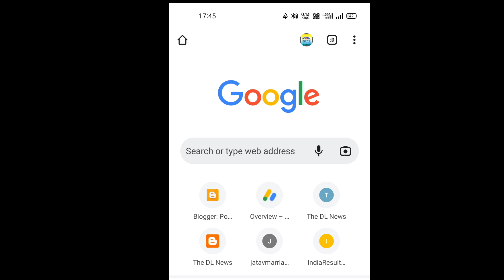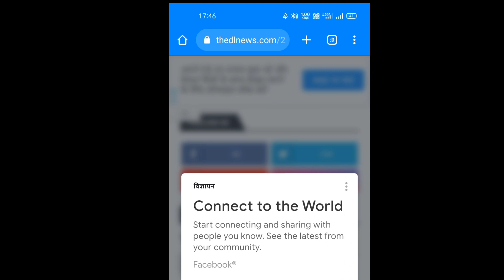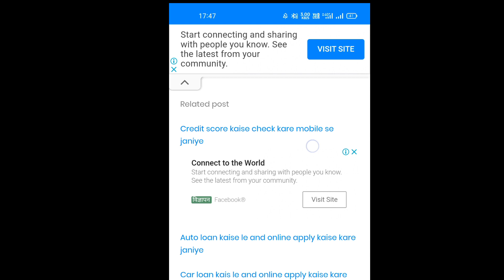wb madhyamik result 2022 kaise check kare mobile se, west bangal 10th result 2022 kaise dekhe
How to check wb madhyamik result 2022, west bangal 10th result 2022 kaise dekhe online mobile se janiye

वेस्ट बंगाल 10th रिजल्ट 2022 कैसे चेक करें मोबाइल से जानिए, डब्ल्यूबी माध्यमिक रिजल्ट 2022 कैसे देखे ऑनलाइन मोबाइल से जानिए